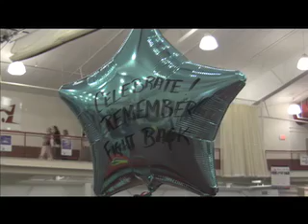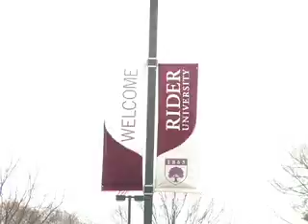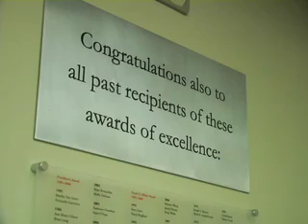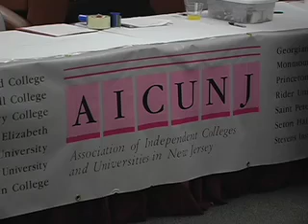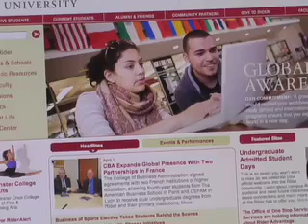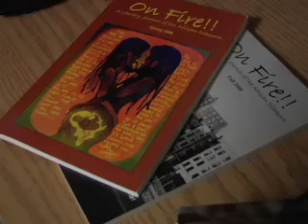Rider Right Now: Episode 6